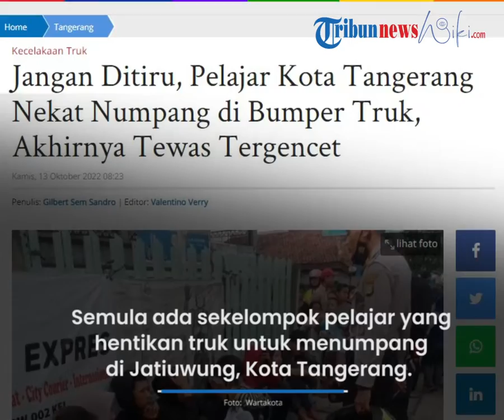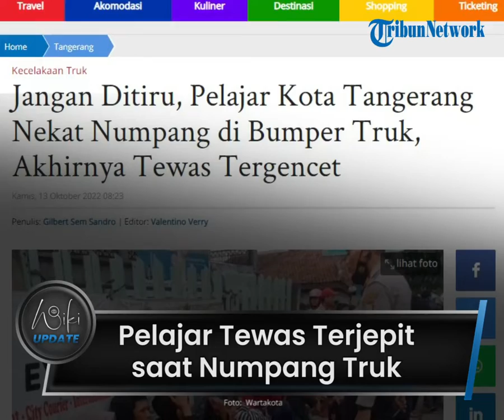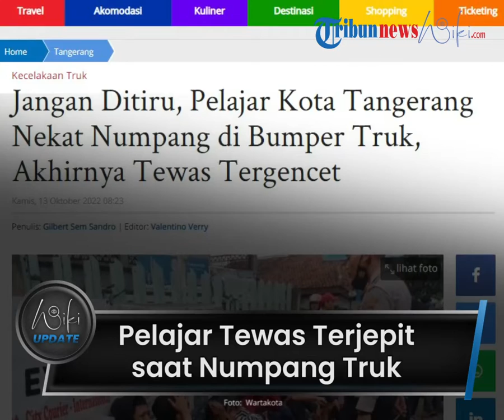Nekat Numpang di Bumper Truk, Seorang Pelajar di Tangerang Tewas Tergencet, Dua Lainnya Luka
TRIBUN-VIDEO.COM - Seorang pelajar di Kota Tangerang tewas terjepit saat menumpang truk, pada Rabu (12/10).

Kepala Unit Kecelakaan Lalu Lintas Polres Metro Tangerang Kota, AKP Badruzzaman membenarkan seorang perlajar bernama Heri tewas.

Badruzzaman menjelaskan semula ada sekelompok pelajar yang tiba-tiba menghentikan truk berukuran besar untuk menumpang di Jalan Gatot Subroto, Kecamatan Jatiuwung, Kota Tangerang.

Nahas saat melaju dari arah Sangiang, Periuk, Kota Tangerang, menuju arah Bitung, Kabupaten Tangerang, truk yang ditumpangi pelajar itu menabrak bagian belakang truk yang ada di depannya.

Heri bersama tiga temannya yang duduk di bumper itu pun terhimpit kedua badan truk tersebut.

"Kecelakaan menimpa seorang pelajar di Jatiuwung hingga mengakibatkan korban luka dan meninggal dunia," ujar AKP Badruzzaman.

Akibatnya satu orang meninggal dunia , sementraa dua lainnya mengalami luka-luka.

(Tribun-Video.com/WartaKotalive.com)

Artikel ini telah tayang di WartaKotalive.com dengan judul Jangan Ditiru, Pelajar Kota Tangerang Nekat Numpang di Bumper Truk, Akhirnya Tewas Tergencet,
Penulis: Gilbert Sem Sandro | Editor: Valentino Verry